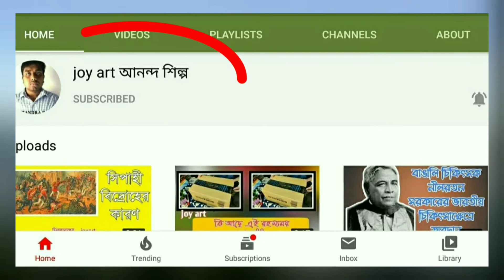প্রশ্নোত্তরে প্রাচীন ভারত || ইতিহাসের উপাদান রূপে প্রত্নতত্ত্ব চতুর্থ পর্ব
নমস্কার বন্ধুরা আনন্দ শিল্পে আপনাদের স্বাগত।
আমরা প্রাচীন ভারতের ইতিহাসের উপাদান অধ্যায়টি নিয়ে আলোচনা করব প্রশ্ন উত্তরের মাধ্যমে। উপাদানের মধ্যে আজকে আমরা জানতে চলেছি আরবি ও পারসি সাহিত্য নিয়ে। যেহেতু প্রশ্ন উত্তরের মাধ্যমে সমগ্র পরবর্তী আলোচিত হবে তাই সবার কাছে অনুরোধ শেষ পর্যন্ত দেখুন। আশা করি আপনাদের অনেক মূল্যবান জ্ঞাতার্থ এখান থেকে আপনারা পেতে পারেন। ধন্যবাদ সবাইকে আমাদের সঙ্গে থাকার জন্য।